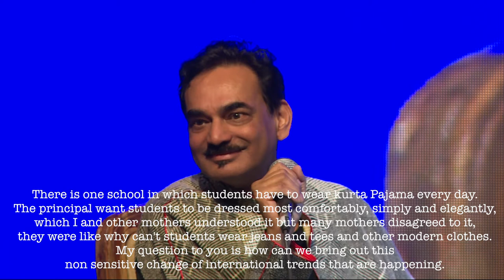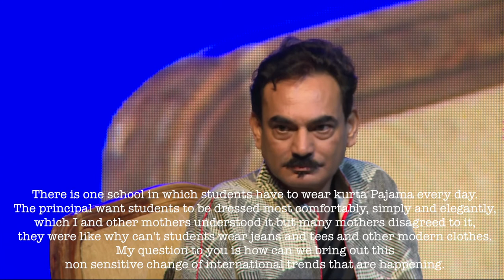wendell Rodricks Talk-Show Episode - 06 (Part - 2)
Hello Everyone

Episodes 05 & 06 are live !  With the great personality in our bollywood and fashion, Padma Shri Wendell Rodricks (May 1960 - February 2020) who helped Deepika Padukone, who had been modelling with him for roughly two years then, grab her role in Om Shanti Om. He also helped Anushka Sharma, launching her as a model and encouraged her to move to Mumbai when she was just 18 years old.

He was an Indian fashion designer and author based in the Indian state of Goa. He was also an activist for social causes, the environment, and gay rights. In 2014, the Government of India conferred upon him its fourth-highest civilian award.

In these episodes he talks about his journey, skills and the decisions he took to change the society and thereby becoming biggest celebrity of indian history.

Episode -05
wendell Rodricks Talk-Show (Part-1)